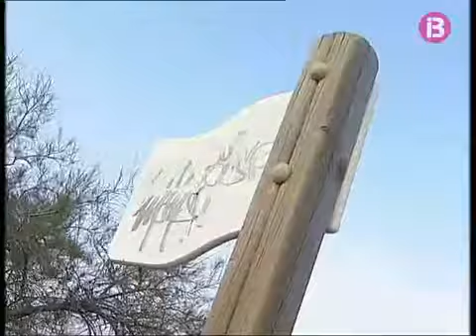PAPA TOPO - Grupo Revelación [IB3 Noticias, Reportaje]